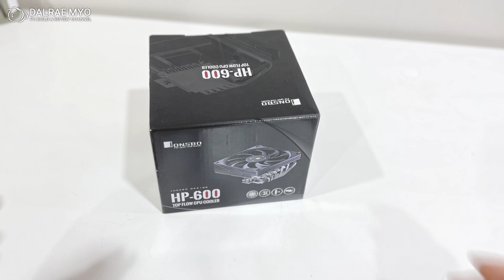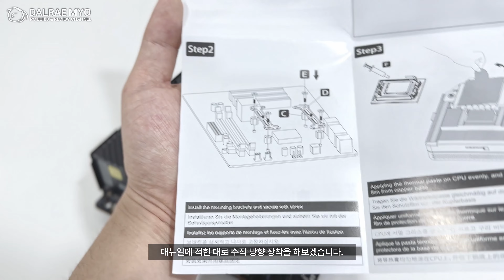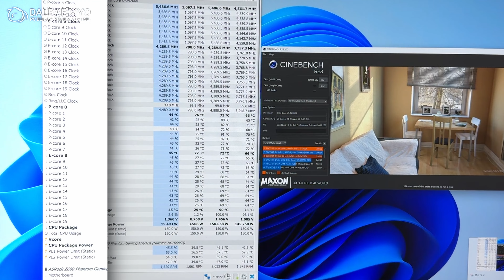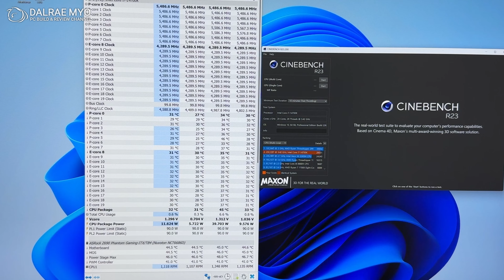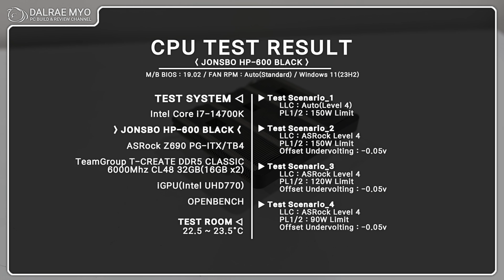66mm LP CPU Cooler - JONSBO HP-600 BLACK Review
*This video was produced with product support from a Korean importer.

00:00 Intro & Unboxing
01:11 Detail View
02:22 CPU Cooler  Mount
05:57 LOAD TEST(1/4)
06:36 LOAD TEST(2/4)
07:01 LOAD TEST(3/4)
07:27 LOAD TEST(4/4)
07:53 Result
08:40 Outro

▶ System info
 ▷ CPU : Intel Core i7-14700K
        + JONSBO HP-600 BLACK
 ▷ M/B : ASRock Z690 PG-ITX/TB4
 ▷ RAM : TeamGroup T-CREATE CLASSIC 32GB
 ▷ VGA : -
 ▷ SSD : WD BLACK SN850X 2TB
 ▷ PSU : CORSAIR SF750 80 PLUS Platinum
 ▷ CASE : OpenBench